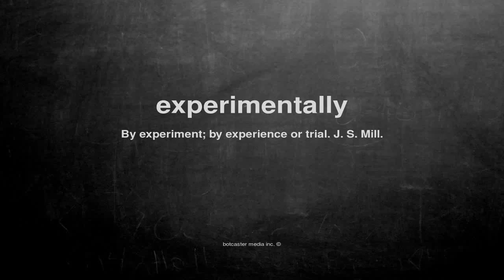What does experimentally mean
What does experimentally mean in English?